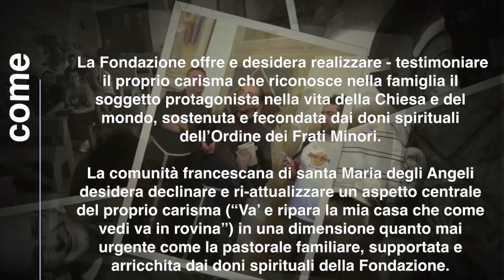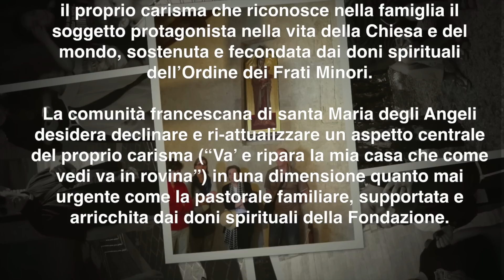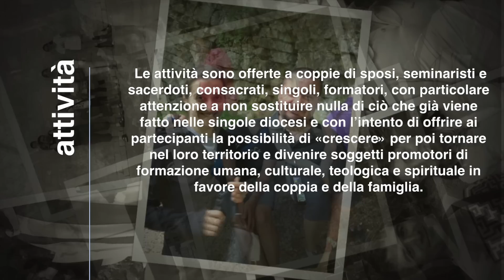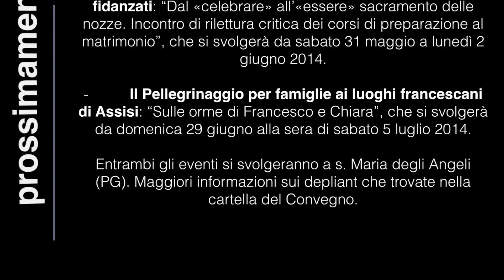Collaborazione con i frati minori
Iniziative proposte unitamente da Fondazione Famiglia Dono Grande e Ordine dei Frati Minori - provincia dell'Umbria